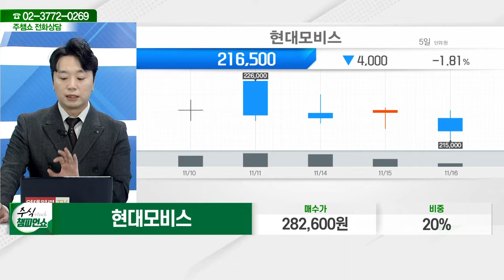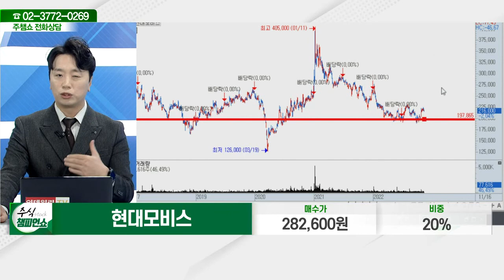현대모비스(012330)_문현진 전문가_종목 상담 (20221116)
2) 유튜브: 이데일리TV 채널›생방송 채팅창